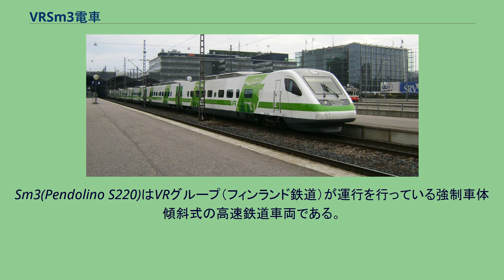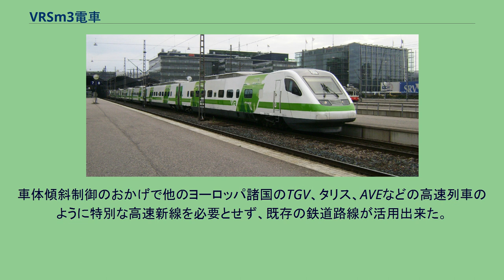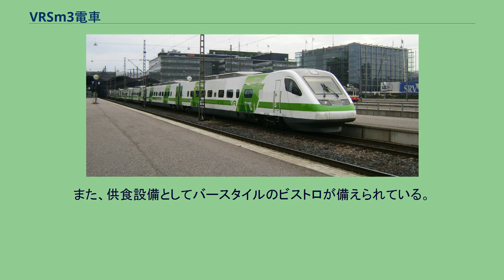VRSm3電車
Sm3(Pendolino S220)はVRグループ（フィンランド鉄道）が運行を行っている強制車体傾斜式の高速鉄道車両である。
フィアット(後にアルストムが鉄道部門を買収)により製造され、フィンランド各地の主要都市間を結んでいる。
編成構成は4M+2Tの電車編成である。
1995年11月27日に導入され、2006年にかけて18編成が投入されている。
最初の2編成はフィンランドの企業であるRautaruukki、Transtechによって製造されている。
Sm3はペンドリーノシリーズの一種で、機能的にはETR460を基本としている。
最高運転速度は220km/hで試験走行では最高で248km/hを記録しているが、ケラヴァ(Kerava)・ラハティ間のみ最高運転速度に達している。
通常、フィンランドではシンプルにペンドリーノと呼ばれており、フィンランド鉄道の時刻表ではSと表記し識別されている。
Smの表記からペンド(Pendo)や電気の虫(electric worm,Sähkömato)の愛称がある。
1990年代、ペンドリーノシステムが選択され始めたが、これはフィンランドの鉄道網の多くが曲線区間の多い自然条件からであった。
またペンドリーノを導入することで、車体傾斜制御により曲線区間でも旅客の快適性を保障しながら高速運転が可能になり、鉄道路線網を再整備するより安価に済むと言う利点もあった。
車体傾斜制御のおかげで他のヨーロッパ諸国のTGV、タリス、AVEなどの高速列車のように特別な高速新線を必要とせず、既存の鉄道路線が活用出来た。
TGVのように300km/h以上の高速運転は不可能であるが、標準的な列車として広範囲な鉄道路線で運行できる特性を生かしている。
フィンランドでは人口密度の低さから高速新線の建設は経済的ではないと言う理由もある。
車内設備ではそれぞの座席にラジオや音楽チャンネルが楽しめるイヤホンソケットを備えたオーディオ装置や、パソコンなどが使えるようにコンセントが備えられている。
また、供食設備としてバースタイルのビストロが備えられている。